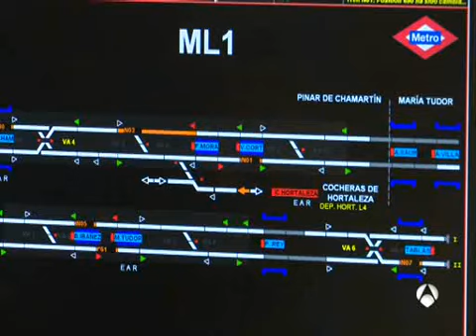25052017 Antena3 noticias1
Semana de la Ingeniería de Caminos en Madrid